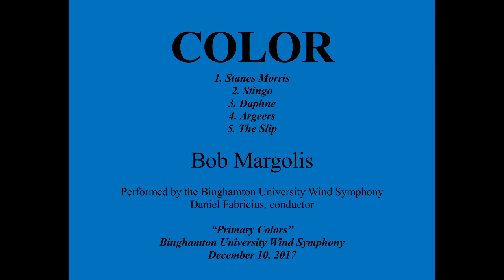Color - Bob Margolis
Binghamton University Wind Symphony
Daniel Fabricius, conductor

On December 10, 2017 the Binghamton University Wind Symphony presented "Primary Colors" in the Concert Theater at the BU Anderson Center.

Condition Red – Noah D. Taylor
Blue Shades – Frank Ticheli
Yellow (The Color of Joy) – Marvis Rorie, Jr.
     1. Stanes Morris
     2. Stingo
     3. Daphne
     4. Argeers
     5. The Slip
(Intermission)
Black Granite – James L. Hosay
Lincolnshire Posy – Percy Aldridge Grainger
     Dublin Bay (Lisbon)
     Horkstow Grange
     Rufford Park Poachers
     The Brisk Young Sailor
     Lord Melbourne
     The Lost Lady Found
ENCORE – Star Wars Main Theme – John Williams/arr. Donald Hunsberger